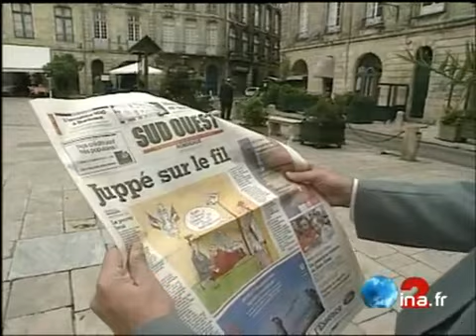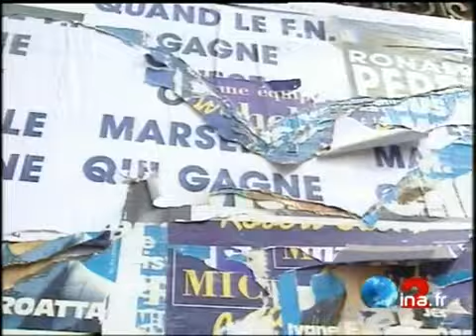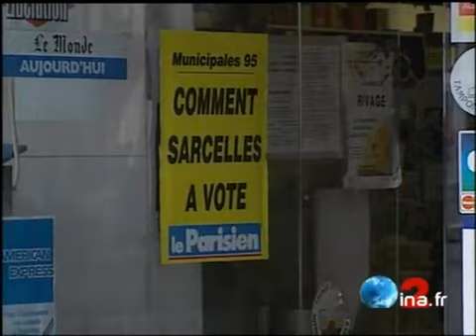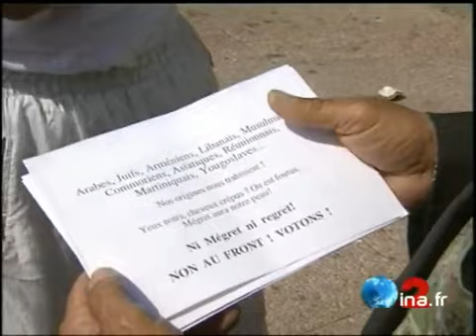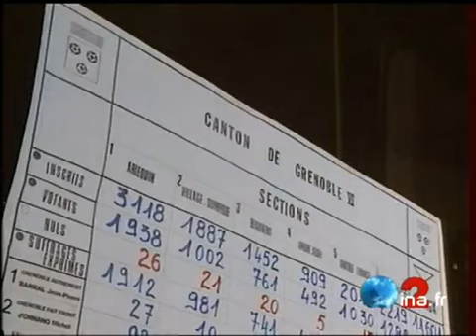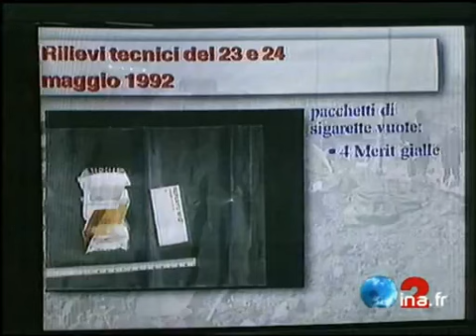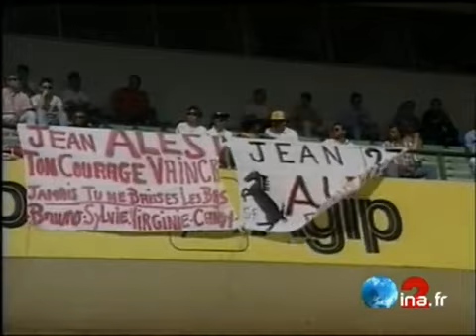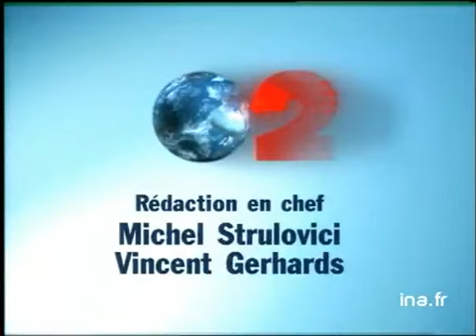JA2 20H : émission du 12 juin 1995